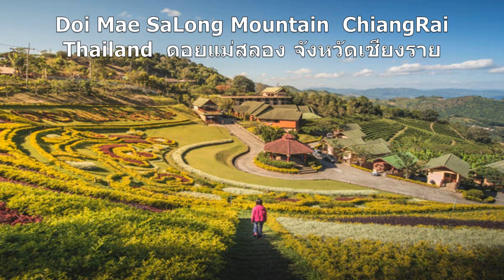Kazoom Quincas Moreira เพลงใช้ในยูทูปไม่ติดลิขสิทธิ์ |Audio Library YouTube No Copyright